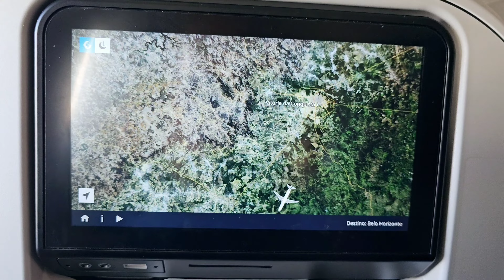Decolagem no Aeroporto de Conquista - Embraer 195-E2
Decolagem em Vitória da Conquista